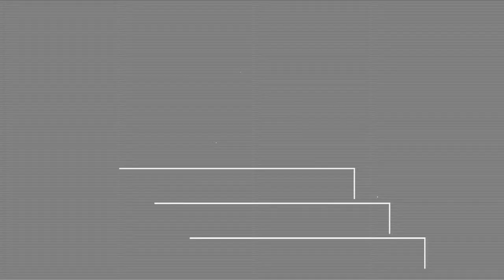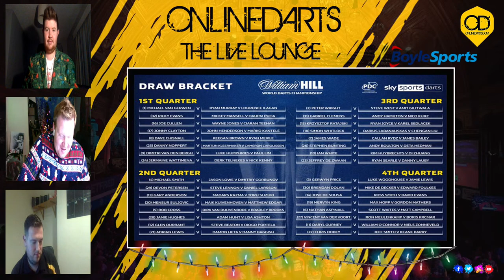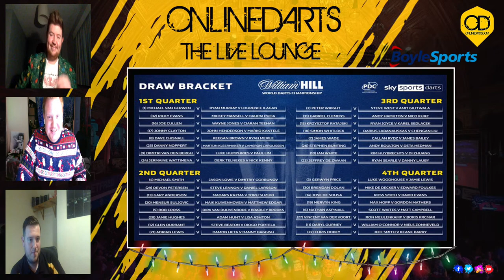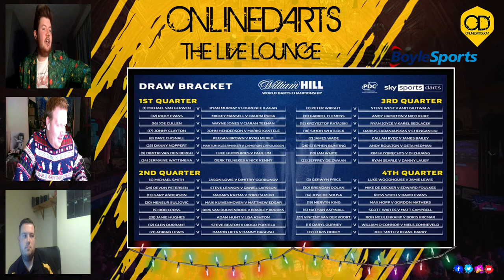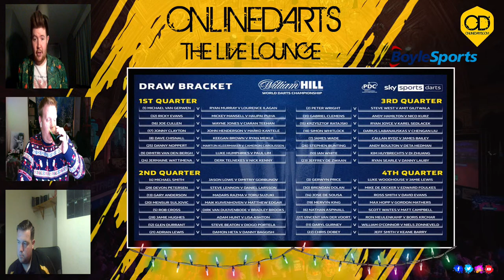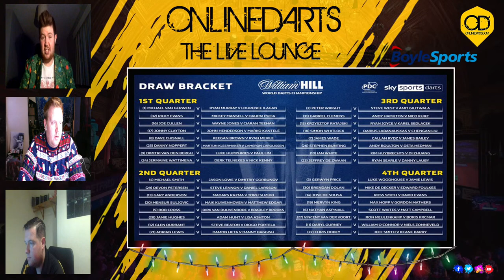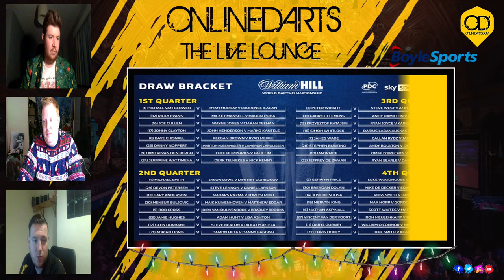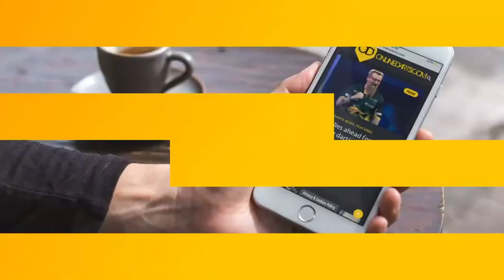Online Darts Live Lounge World Championship Special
Online Darts Live Lounge World Championship Draw Special talking about all things World Championships

Phill, Jarleth and Jack, will spend the next hour or so talking over all the big news about the showpiece event in the world of darts.

World Championship Preview
Your questions

(Picture Credit PDC)